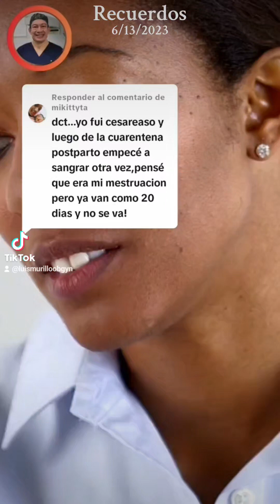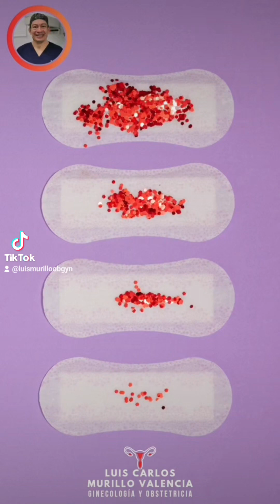Sangrado posparto tardío